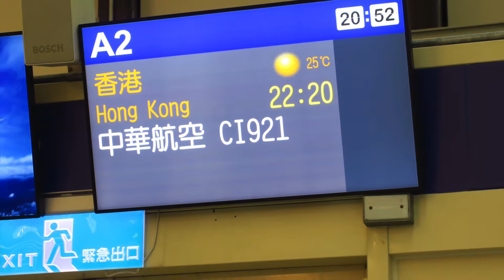[HD] Ride the China Airlines flight no. CI921 (B-18302) Airbus 330-302 from Taipei to Hong Kong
Ride the China Airlines flight no. CI921 B-18302 Airbus A330-302 (A333) from Taipei (TPE) to Hong Kong (HKG).

Time: 10:30 pm, 10:35 pm and 11:46 pm
Date: 05/11/2018
Canon G3X 1920 × 1080 25P FHD
Place: Ride China Airlines flight no. CI921 (B-18302)
Route: Taipei (TPE) to Hong Kong (HKG)
Software: Apple iMovie 10.1.12